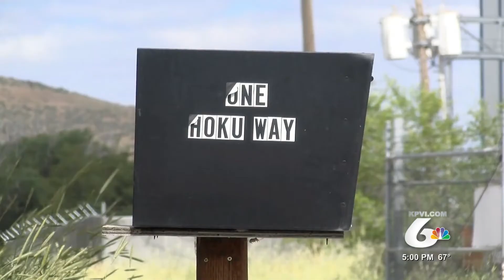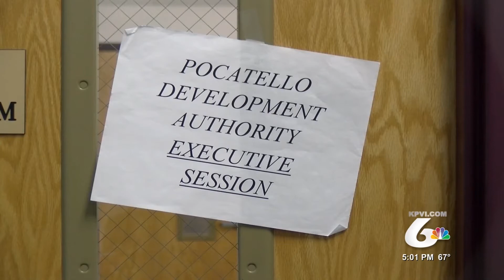City Leaders Discuss Hoku